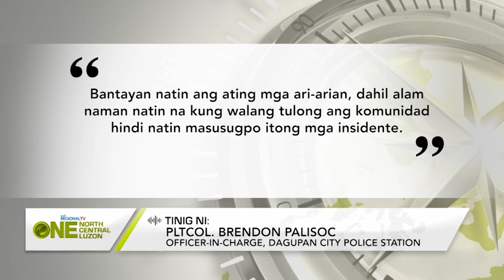One North Central Luzon: Bukas-Kotse Modus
Bukas-kotse modus ng ilang kabataan sa Dagupan City, sapul sa CCTV.